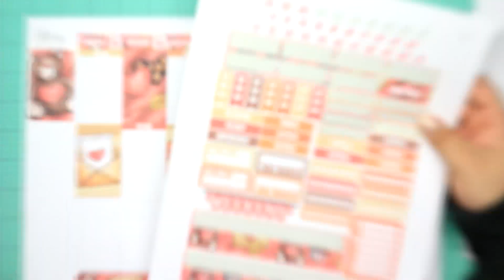Plan With Me - HAPPY PLANNER Feb 2019